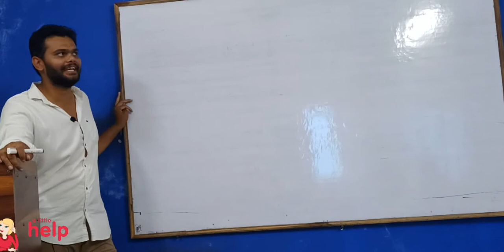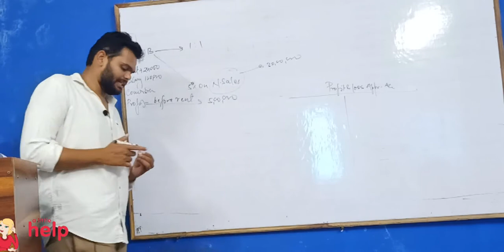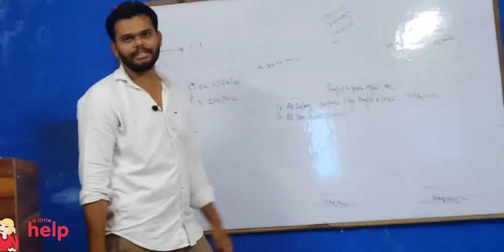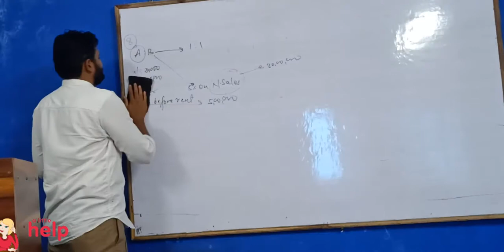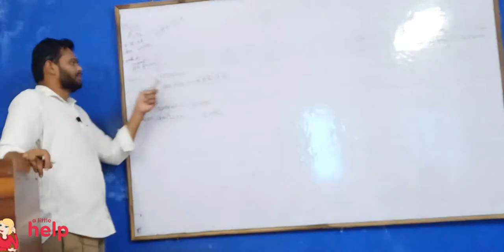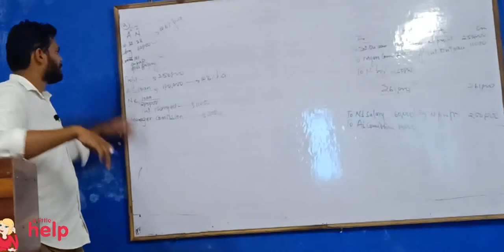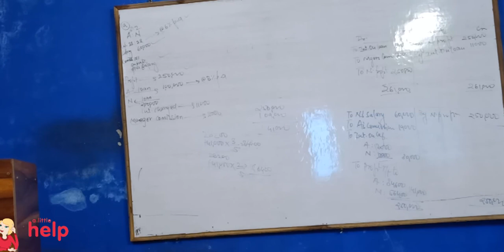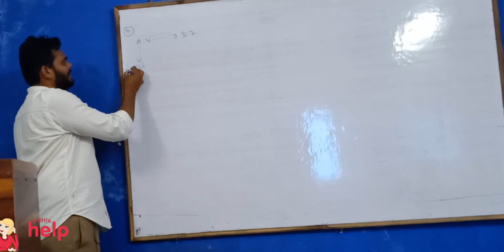CBSE Class XII Accountancy Chapter 1 "Partnership" Part 4